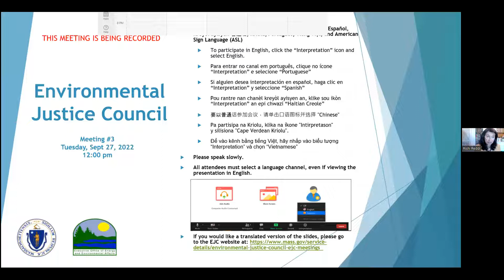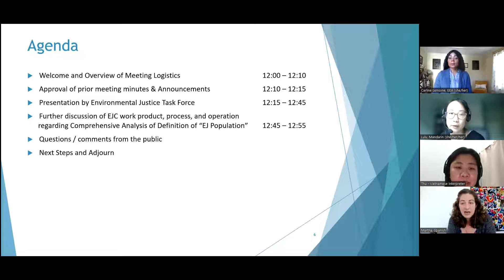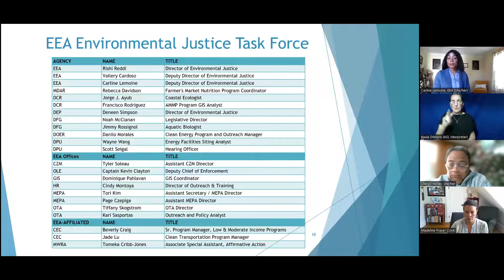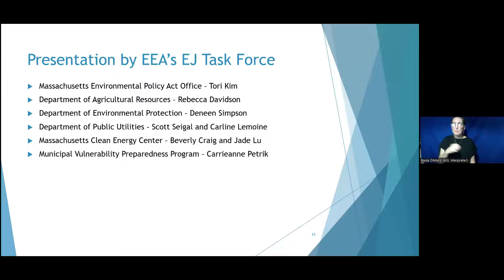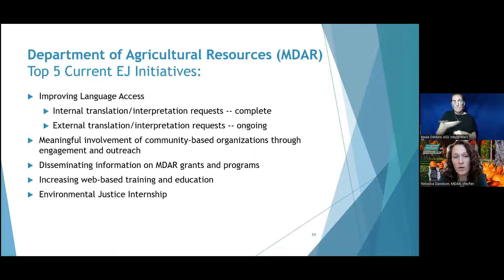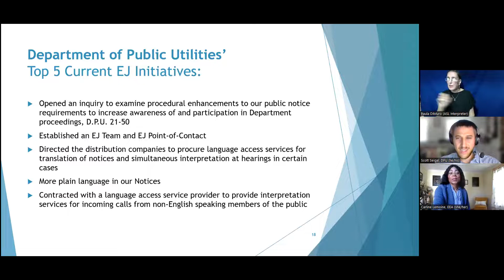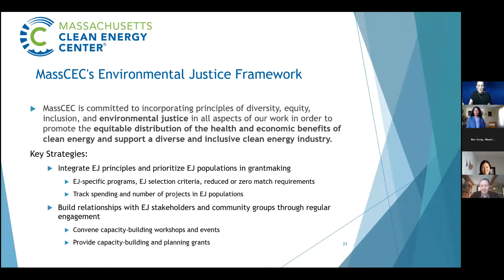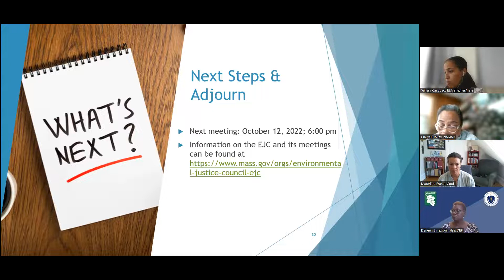9/27/22, Konselhu di Justisa Anbiental Riunion #3